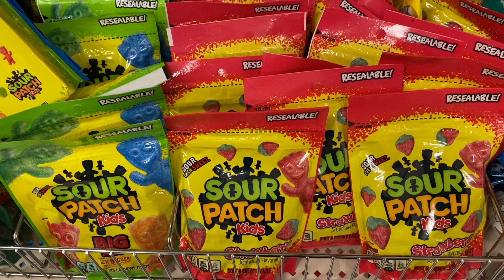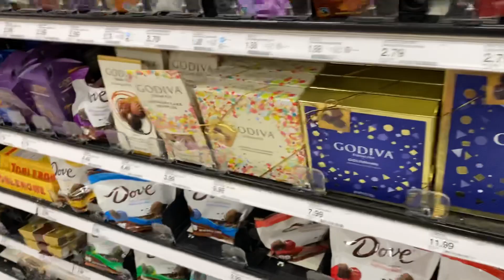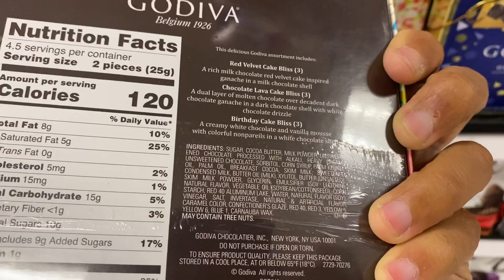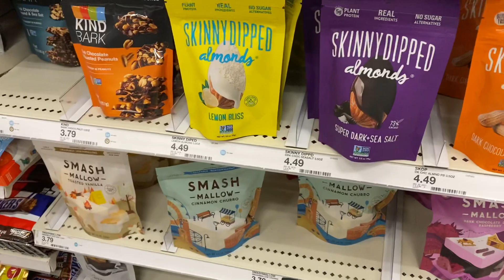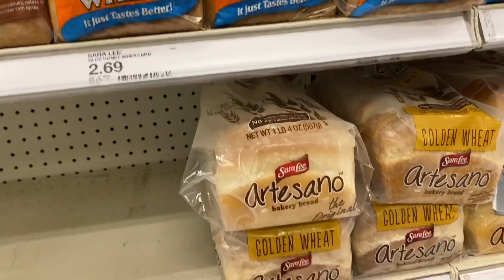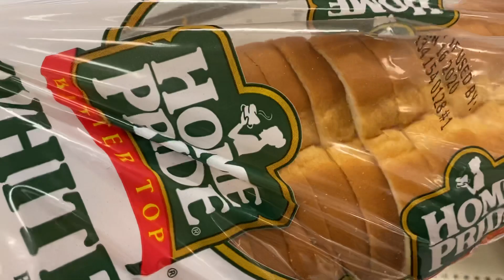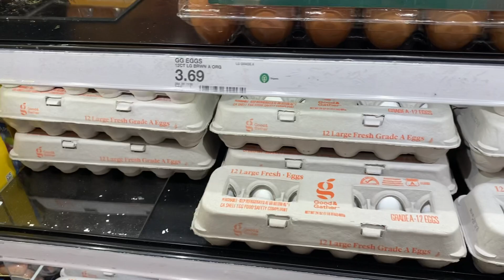ASMR TARGET Candy Section Crinkle sounds And Walkthrough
Tribute to Mary from SOUTHERN sounds... piece be with you and enjoy the relaxing vibes